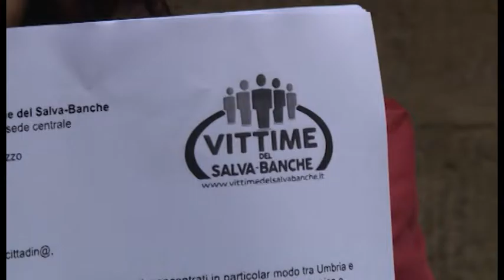Banca Etruria, Ghinelli: "sto facendo la mia parte. Nessun riscontro dai parlamentari aretini"